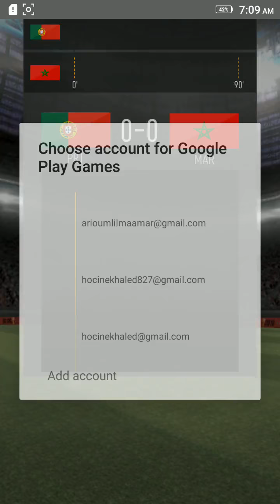Soccer Cup 2018 Android Gameplay ᴴᴰ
Russia Cup 2018: Soccer World is the ultimate soccer game of the year.
Play with your national team, score incredible goals and win the trophy. If you like soccer and sports games you cannot miss this one!

Choose among the best 62 national teams from all over the world. Play hard and attack your opponent's goal and shoot the ball to score and win the 2018 championship!

Live the 2018 Russia Soccer Championship with the best free soccer game. Feel like your favorite sports stars from 62 national teams. Become a player of your national team and win to be the champion of the Russia world tournament!

Shoot kicks and penalties, and keep your goal undefeated. Kick the ball with all your strength to win the tournament!
Crush your opponents in the 2018 Russia championship with this sports simulator.

:fútbol: Improve your soccer skills!
· Play the training mode, where you can improve your shot to become the best player of the tournament!
· Be a manager or a player on your team and play with head to get the World trophy in the way!
· Shoot the target in quick match mode and run for the win!

:fútbol: Real football on the screen of your phone or tablet
· HD graphics optimized for tablets. Tell your friends!
· Amazing soundtrack composed by the greatest artists of today.
· Easy control of the ball that provides accuracy and speed.

:fútbol: 2018 is the year: Be a hero in your country:
:fútbol: Choose your club team from 62 different real countries from all over the world, including: